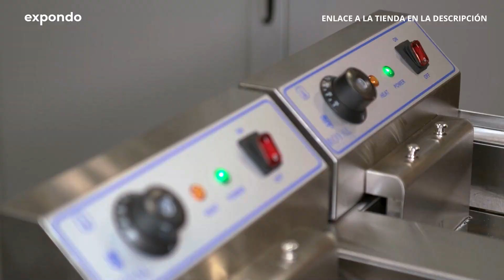Freidora eléctrica - 400 V - mueble bajo | Royal Catering RCKF 16DSH | Presentación de producto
➤ Consulta la descripción detallada del producto y su disponibilidad en la tienda de expondo: